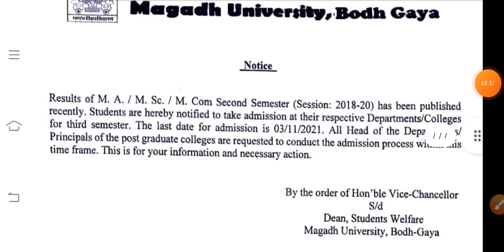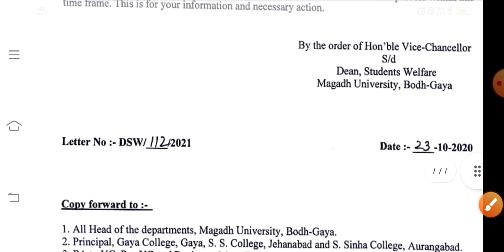Magadh University Latest Update | Latest Notice